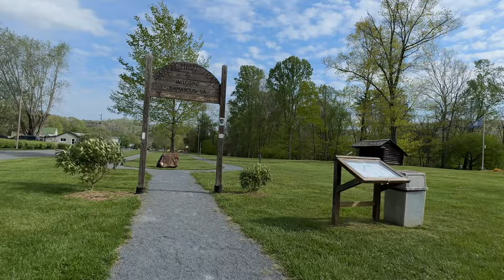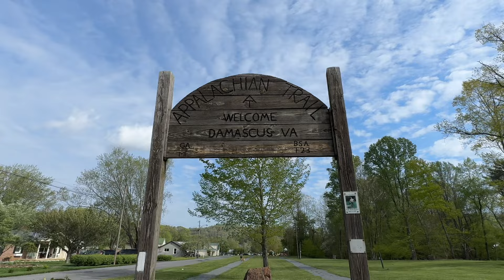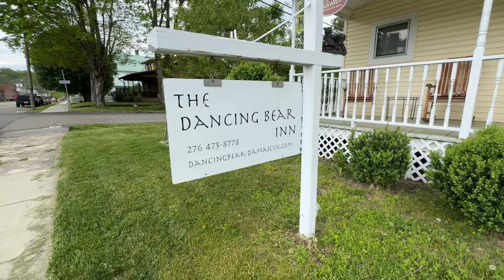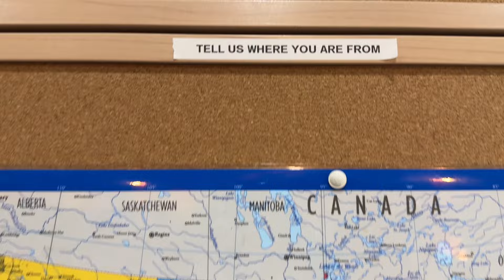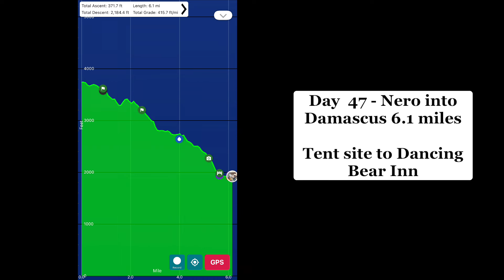Day 47 - Made it to Virginia! | AT Thru Hike 2024